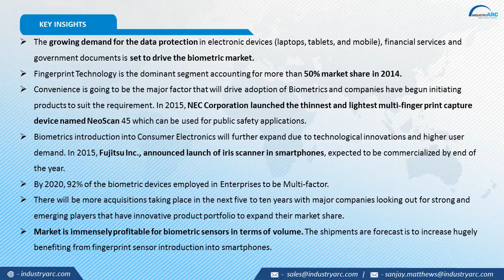Next Generation Biometrics Market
Next Generation Biometrics Market Analysis by Type of Authentication (Single Factor, Multi-Factor, Multi-Modal); Biometric Type (IRIS, Face, Fingerprint, Vein); By Application (Banking, Government, Consumer Electronics, Retail) - Forecast (2015 – 2020)